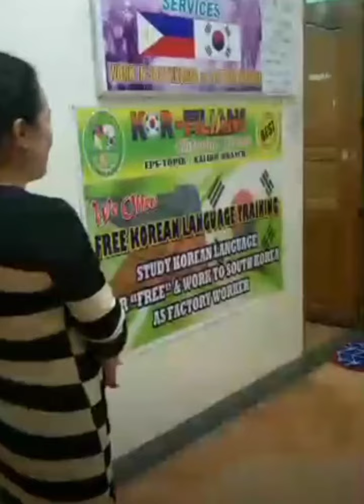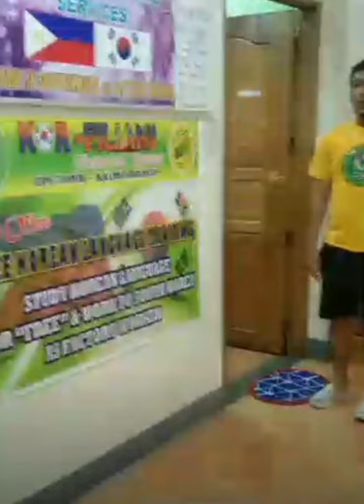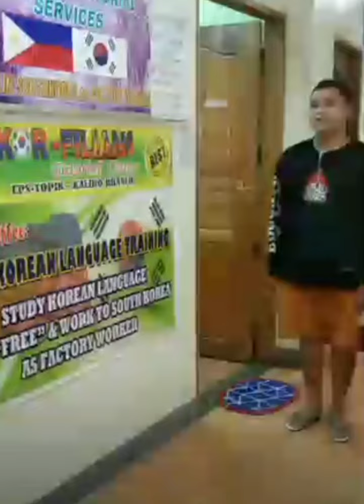Korean language tutorial spotted